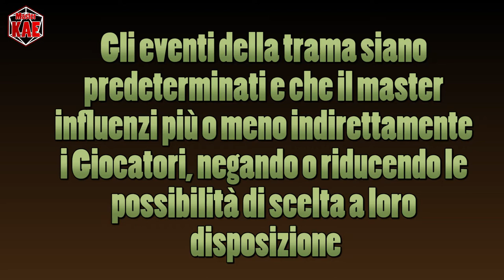le Fondamenta del Dungeon - 29 RAILROAD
Da oggi cominciamo a parlare di un argomento controverso ...

contatti